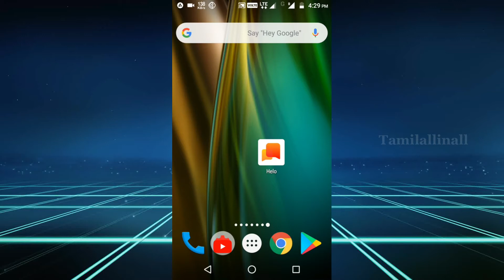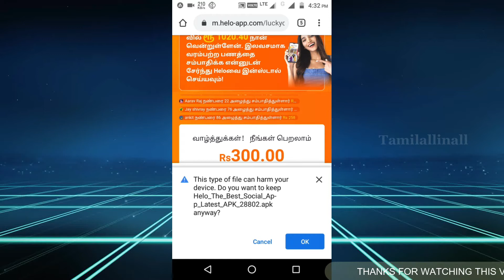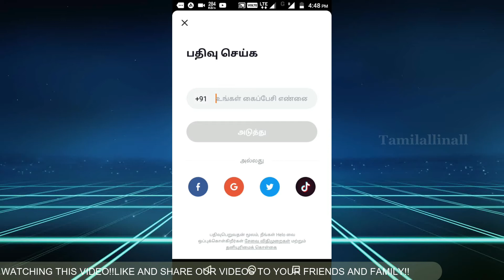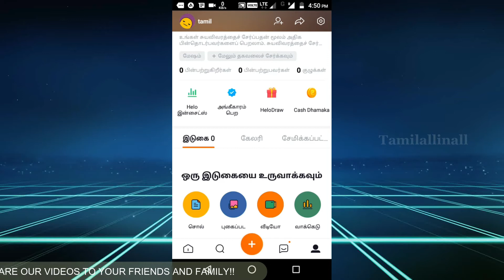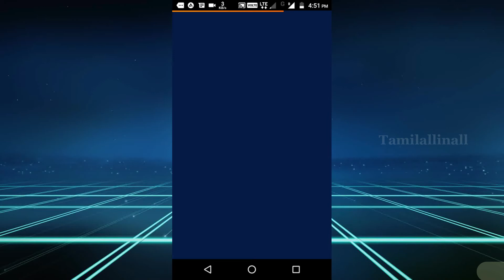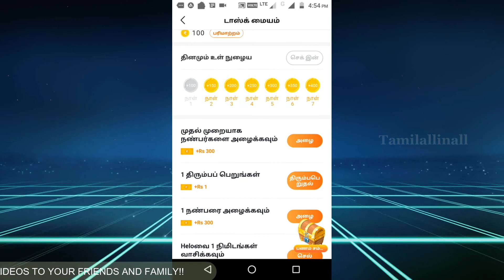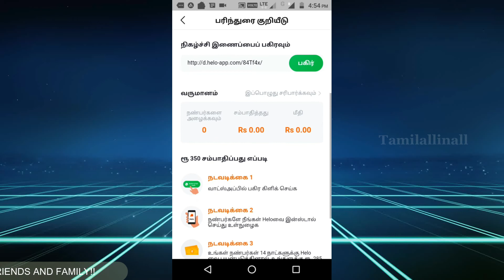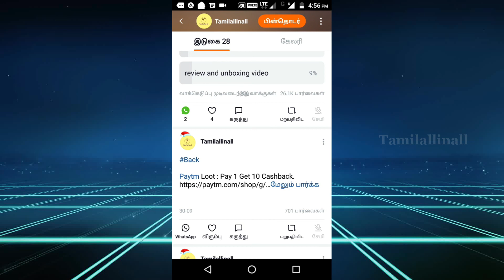Helo app mass update|மரண அப்டேட் தெறிக்கவிடும் helo app|Helo app tamil|tamilallinall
இந்த வீடியோ பதிவில் எப்படி பேடிஎம் ஆப் பயன்படுத்திய அதிகபட்சமாக பணம் சம்பாதிப்பது அதைப்பற்றி தெளிவாக விளக்கி உள்ளேன் பார்த்து பயன்பெறவும்!!